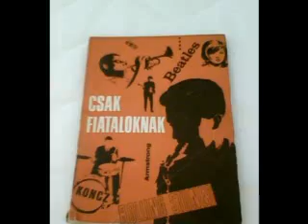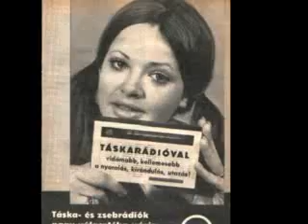Magyar retró - Csak fiataloknak (Bencze Márta, 1966)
Bencze Márta a '60-as évek üstökösként feltűnt „táncdalénekes" volt, aki olyan gyorsan felejtődött el, mint ahogy ünnepeltté vált. A dal 1965-ben lett sláger, de az előadó a 66-os táncdalfesztiválon már nem tudta sikerét megismételni. Később egy Antal Imre nevű illető által vezetett ifjúsági rádióműsor szignálja is lett.
Semmi köze az 1967-ben készült „Ezek a Fiatalok" című filmhez, mert Bencze Márta nem „beat zenész volt, hanem az ekkor már lenézett és leszólt, hagyományos, esztrád jellegű muzsikát művelte, bár ebben a dalba még a kísérője az Atlantis együttes, egy korai felállásban. (Neményi Béla, Sankó László, Radics Béla , Rozsnyói György,  Pintér István)

[Beke Zoltan (basszusgitár) adatközlése:

A felvétel 1966-ban készült. A zenekari tagok : Neményi Béla, Radics Béla, Rozsnyói György, Veszelinov András (dob), Beke Zoltán (basszusgitár).
Érdekes módon az 1966-os év Az Atlanisz zenekar történetéböl teljesen kiesik. Sehol semmi utalás rá. Se az akkori tagokra. Ez vonatkozik még egy jó pár zenedarabra az Atlantisztól a Youtube-on.
Fenti felállás volt 1965. dec. 31-töl kb 1966. végéig.
Beke Zoltan (basszusgitár)]

Bencze Márta, amilyen gyorsan sikeres énekesnő lett, később már ugyanennyire nem beszélt róla senki. Ki emlékszik már ezekre a dalaira, amiket szintén ő adott elő:

A siker, Arrivederci Hans, Csend, Csillagok hada, De most még jó, Drága Joe, Egy szelíd kopogás, Eltűnt egy lány, És mégis mozog a Föld, Gyönyörű teljes éj, Hiányzol, Hol van a régi gyerekkori láz, Így sohasem vártam én, Más nem ért meg téged, Mindig így lesz ez most már, Mi újság nálad?, Nem volt szerencsém, Oly pompás táj kinn San Francisco, Szerető szív, Töltsünk tiszta vizet a pohárba, Valaki erre járt

A Csak fiataloknak című kislemez (Qualiton) 1966-ban jelent meg. „A" oldalán a „Csak fiataloknak" (Deák Tamás - S. Nagy István) „B" oldalán a „Cowboy nadrág" (Deák Tamás - Tardos Péter) című dalokkal.

A nem teljesen manöken alkatú énekesnő eltűnt, én nem tudtam róla semmi továbbit kideríteni. Ha valaki tud róla  - mi lett vele?  - megköszönöm mindenki nevében az információját. Ma, ha még él és Magyarországon él, nagyjából 64 évesnek kellene lennie. (Vagy nem.)

S. Nagy István  dalszövege:

Vén,  Óó,  vén falak,
Jaj, mit hallanak?!
Ott benn egy dalt játszanak [Kinek?]
Csak fiataloknak.

Szól a rádió,
Jaj, oly csábító
Sok Évának, Sanyinak, [Szóval?]
Csak fiataloknak.

Az óra körbe jár,
A zene meg nem áll,
És túl a vén falon
Most egy új dalt hallgatok.
No de ez még mind semmiség,
Mert a nyitott ablakon
Gitár hangja beoson,
És úgy árad szerteszét [Kell még!]
A rock és kell a shake!

Ám az est leszáll,
Jaj, most vége már,
Mert ébren lenni nem kár,
Csak egy-két öregnek,...

Vén, ó, vén falak,...